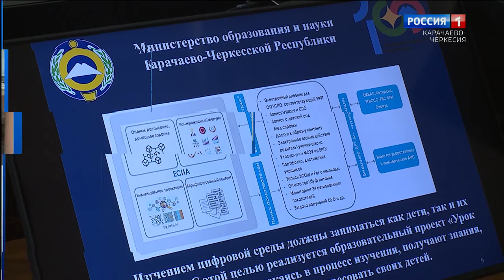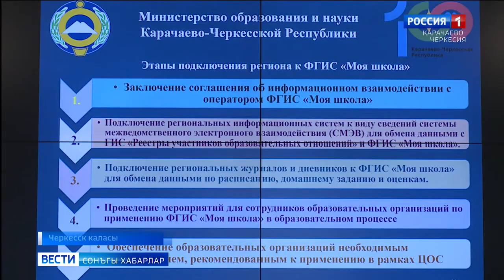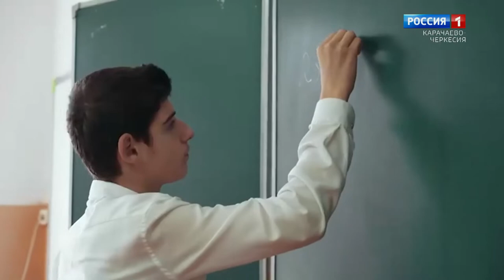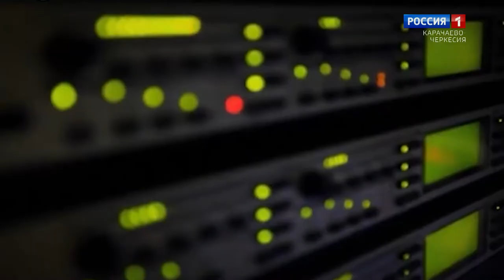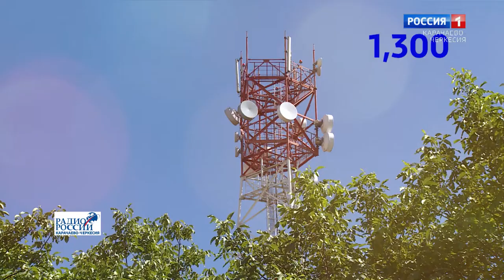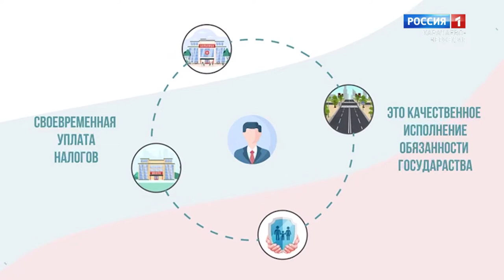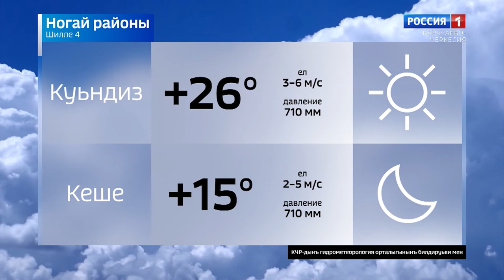Вести на ногайском языке 04.07.2022